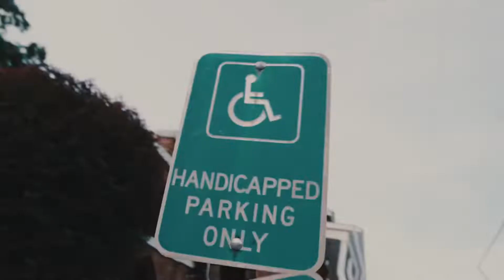YSBSwisha- Glock 9 flow